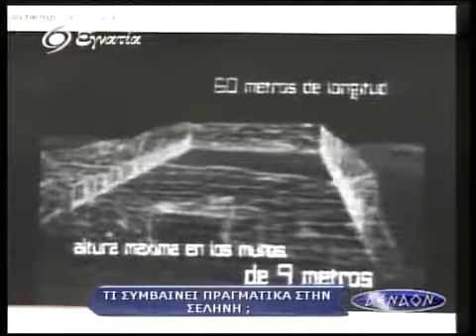Αεναον 10-09-10 Β' Μερος-00